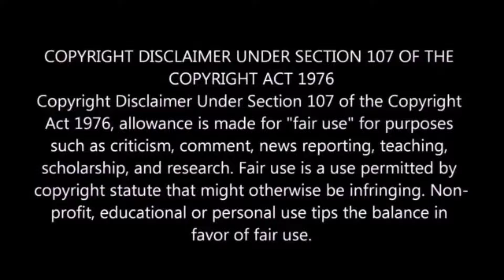Bhairava Anthem REACTION | Kalki 2898 AD | Prabhas | Diljit Dosanjh | Santhosh Narayanan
Bhairava Anthem Reaction Malayalam

Credits:
Channel Name : Saregama Telugu

Here's the Biggest song of the Year!
Igniting your screens with 'Bhairava Anthem,' a high-octane track sung by Diljit Dosanjh for 'Kalki 2898 AD,' starring Prabhas, Amitabh Bachchan, Kamal Haasan, Deepika Padukone, Disha Patani, and others. Directed by Nag Ashwin. Music composed by Santhosh Narayanan.
Singers : Deepak Blue, Diljit Dosanjh, Santhosh Narayanan
Lyrics : Ramajogayya Sastry, Kumaar

STORY - SCREENPLAY - DIALOGUES - DIRECTION: Nag Ashwin
Producer: C.Aswini Dutt
DOP: Djordje Stojiljkovic
Co Producers: Swapna Dutt & Priyanka Dutt
Editor: Kotagiri Venkateswara Rao
Production Designer: Nitin Zihani Choudhary
Additional Dialogues: Sai Madhav Burra
Costume Designer: Archana Rao
Art Director: Anil Jadhav, Santosh Shetty, Velu, Rembon
VFX Creative Producer: Praveen Kilaru
Stunts: King Solomon, Andy Long, Peter Heins, Satish, Anbariv, nick powell
Colorist: Andres Delgado, Prashant Sharma